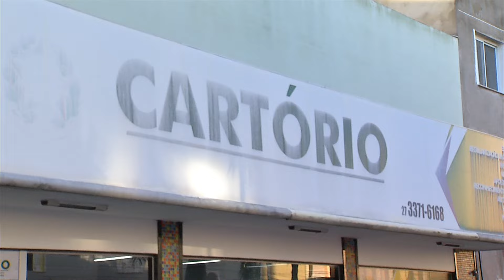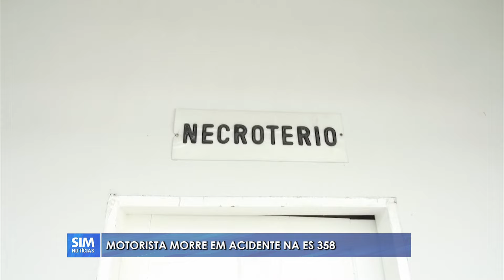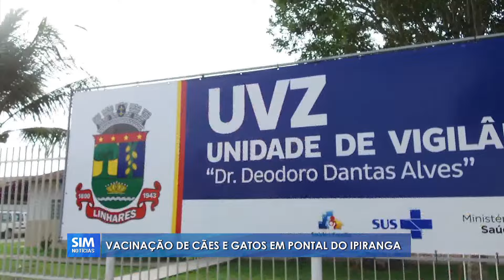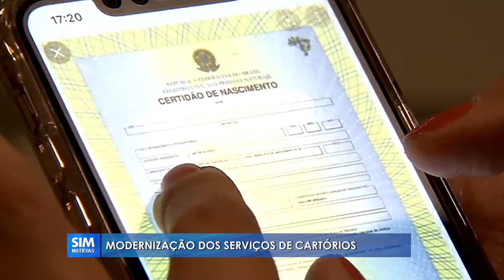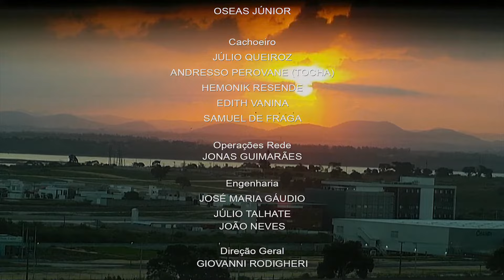SIM Notícias Linhares - COMPLETO - TERÇA - 05/07/2022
00:00 - [ Abertura ]
00:25 - [ Destaques ]
01:28 - [ ACIDENTE: Motorista Wolmar que sofreu acidente na ES-358 foi sepultado na tarde desta Terça-Feira ]
02:35 - [ ANTI-RÁBICA - Vacinação de Cães e Gatos em Pontal do Ipiranga será no Próximo Sábado, dia 09/07 ]
03:56 - [ MODERNIZAÇÃO DE CARTÓRIOS: Lei unifica o sistema cartorial, simplificando registros e consultas ]
07:38 - [ TRANSPARÊNCIA FISCAL: Linhares é destaque em avaliação do Tesouro Nacional no Ranking de Desempenho  ]
07:59 - [ GESTÃO GOVERNAMENTAL - Levantamento divulgado nesta terça-feira coloca o ES em 1º Lugar no Ranking ]
08:19 - [ Previsão do Tempo - QUARTA - 06/07/2022 ]
09:00 - [ SLING AIRCRAFT - 1ª Montadora de aviões de pequeno porte na Região Norte está em Pleno funcionamento ]
14:29 - [ BUSCA E APREENSÃO: Polícia Militar Ambiental apreende armas e munições em cumprimento de mandados ]
16:04 - [ MERCADO DO CAFÉ - Cotações Arábica e Conilon ]
16:43 - [ BCG: Uma das principais vacinas contra a tuberculose e meningite tem queda no índice de vacinação ]
20:20 - [ DESTAQUES DO ESPORTE - Altemar Felix ]
23:51 - [ Encerramento ]